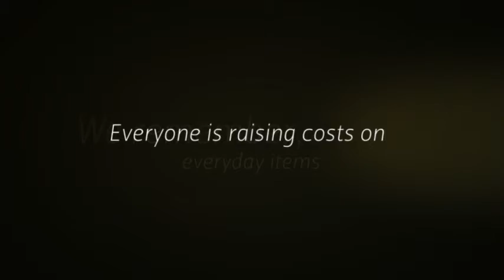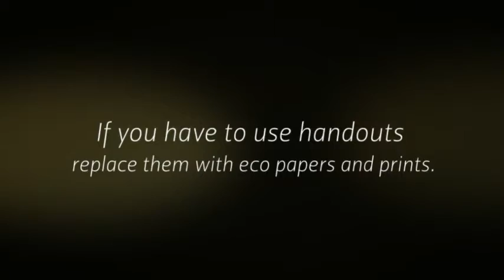Going green at your next trade show.